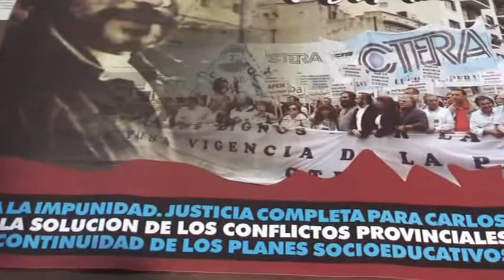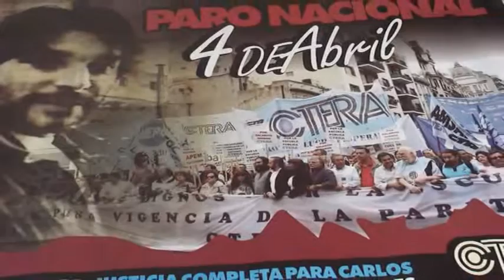Suteba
Balance del paro nacional